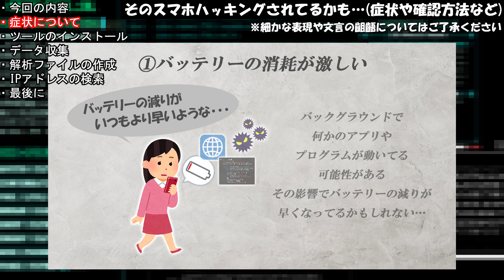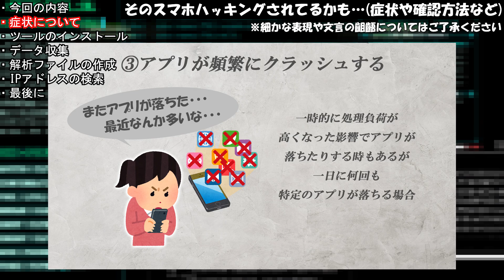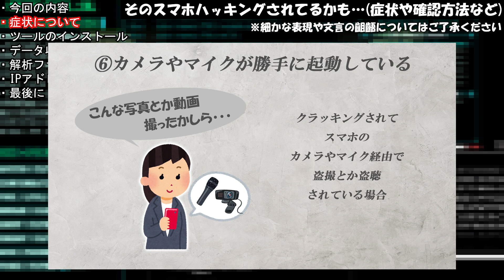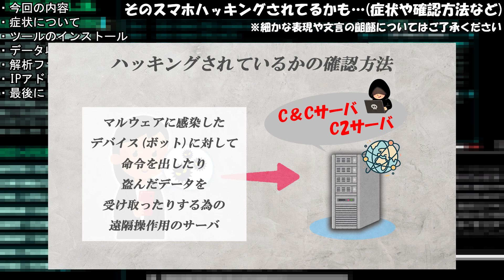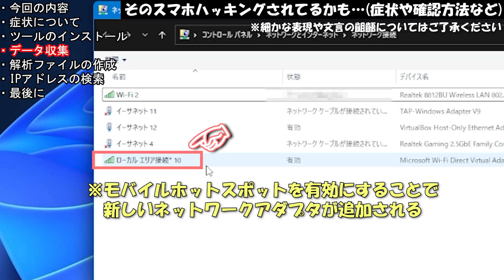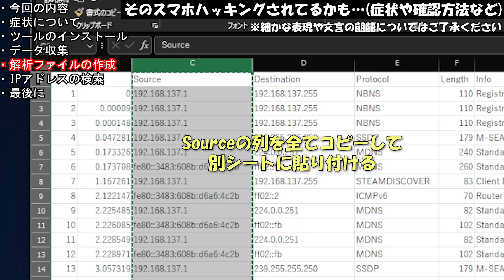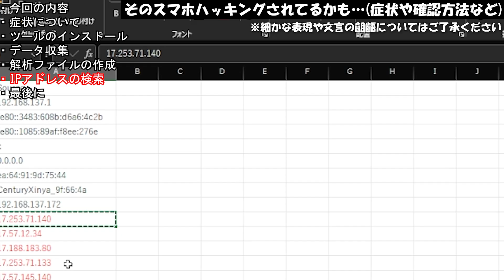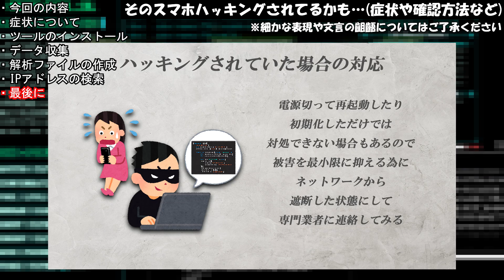そのスマホハッキングされてるかも…(症状や確認方法について) iPhone・Android【サイバーセキュリティ初心者向け講座】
攻撃用サーバ：Kali Linux
ターゲットサーバ：Metasploitable2
ターゲットPC：Windows10・11
仮想環境：Virtual Box
演習サイト：Try Hack Me

▼主なスキル
インフラ関連(サーバ・ネットワークなど)：システム設計・保守15年ほど
ハッキングスキル：独学(2年ほど)
プログラミング：独学(Python少々)
動画作成・編集：独学(5年ほど)
ブログ作成：独学(5年ほど)